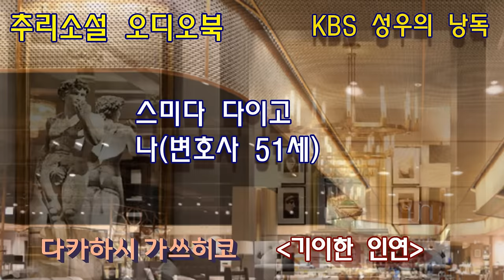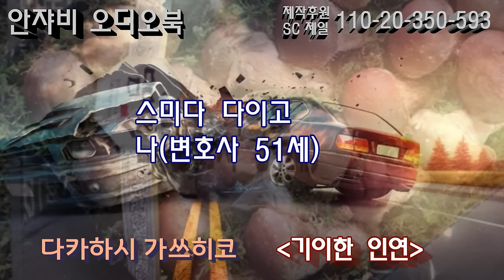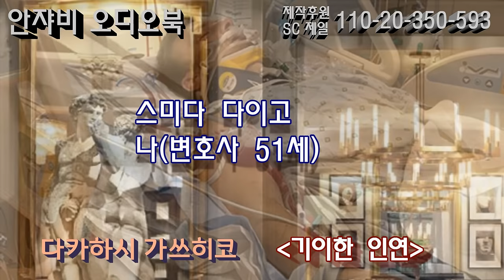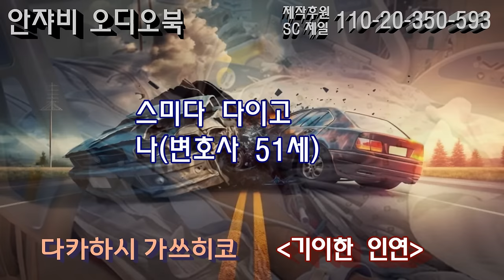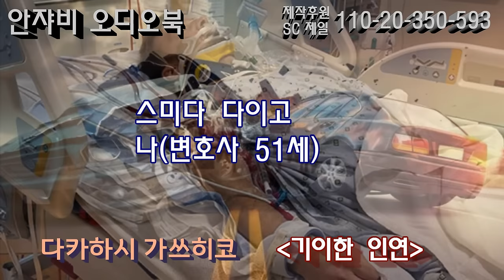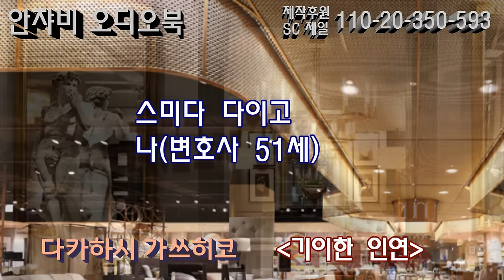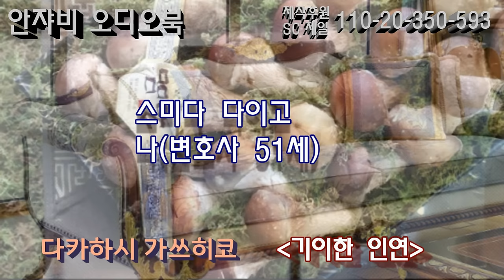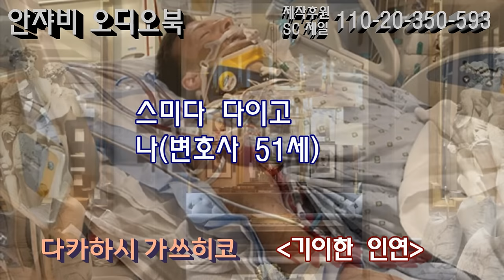기이한 인연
감사합니다.